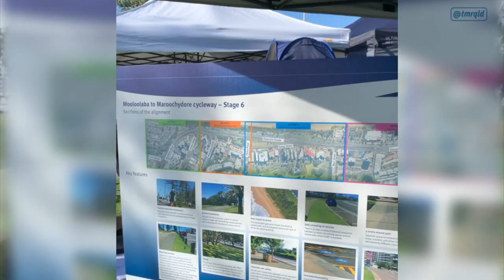Mooloolaba to Maroochydore cycleway